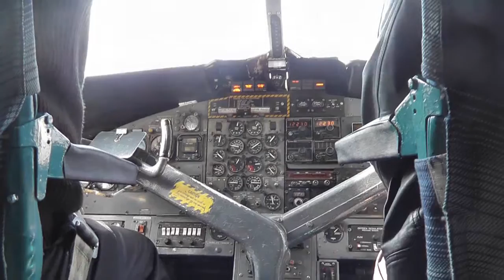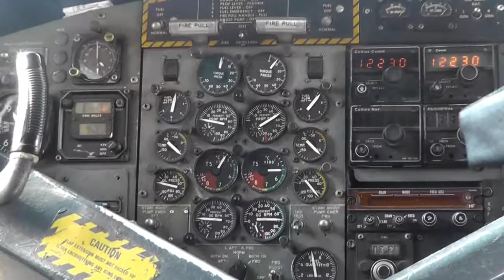Der Flughafen in Lukla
Auf 2800 m Höhe liegt der Flughafen in Lukla. Auf meinem Hinweg zum Everest-Basislager von Bhandar nach Namche konnte ich die an- und abfliegenden Flugzeuge beobachten, auf dem Rückweg hatte ich mir einen Sitzplatz direkt hinter dem Piloten gesichert.
Gefährlichster Flughafen der Welt wird er von einigen genannt. Wie überall dürfte auch das übertrieben sein, aber sein Flugzeug auf knapp 450 m starten und landen zu können ist schon eine bewunderswerte Leistung.
Ich hatte lange Zeit, die Flugzeuge zu beobachten und so war ich erstaunlich gelassen, als ich endlich auf die Rollbahn durfte.
Der Start klappte problemlos und der Flug über einige Pässe, die ich auf dem Hinweg noch selbst gelaufen war, bot noch einmal neue interessante Perspektiven.